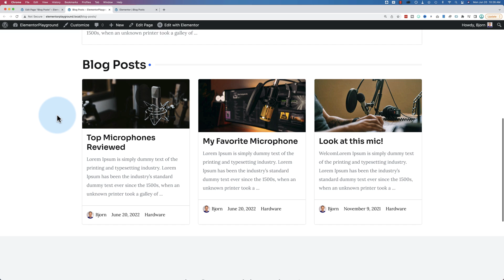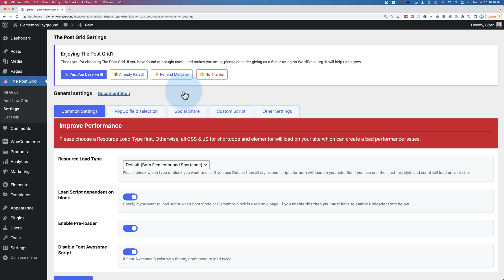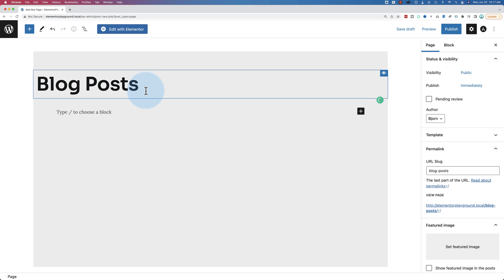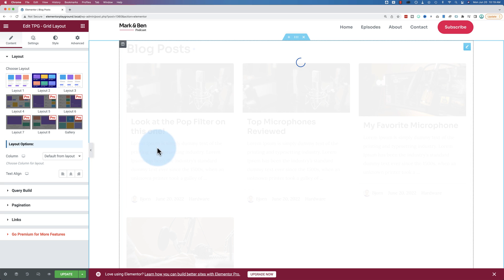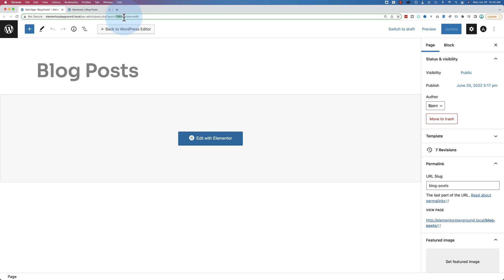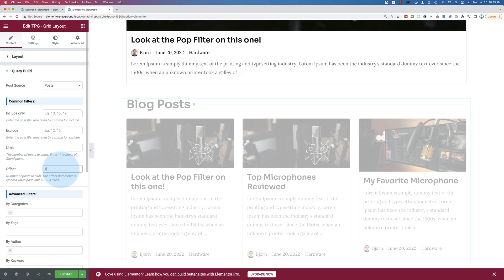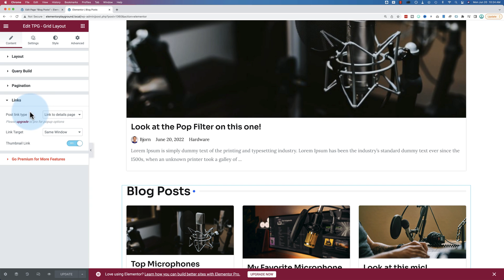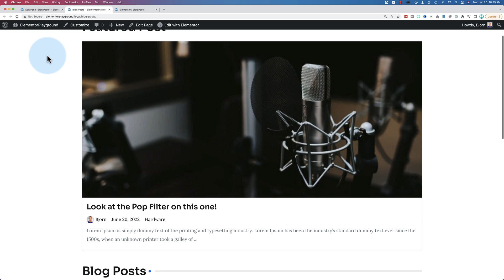How To Create A Blog Page In Wordpress With Elementor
The blog page is where your visitors will see your site's blog posts in some sort of list. You can show all of the blog posts or just a subset. In this tutorial, you learn how to do this with the free version of Elementor plus a free add-on for Elementor.